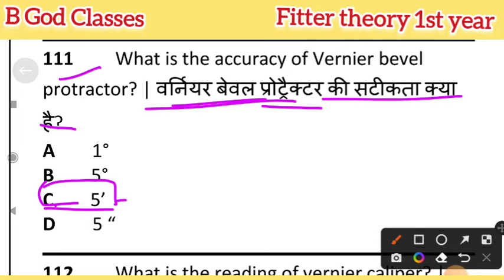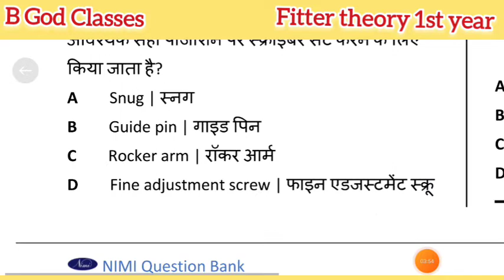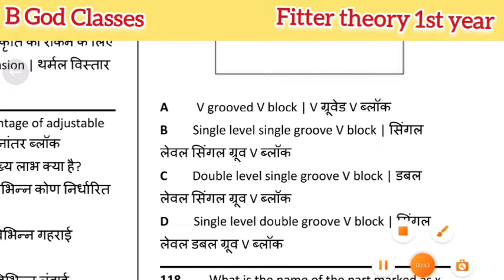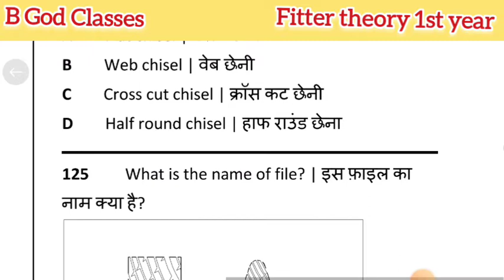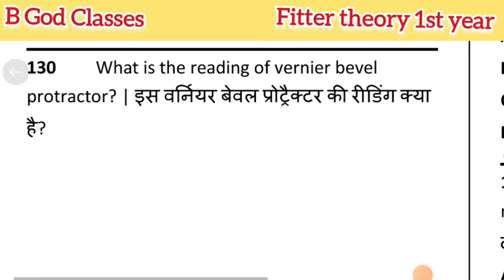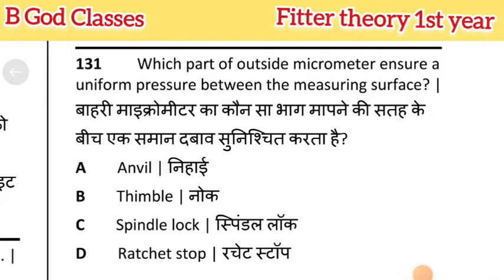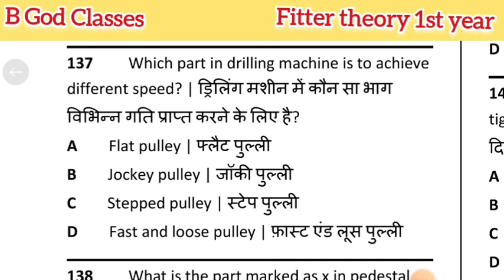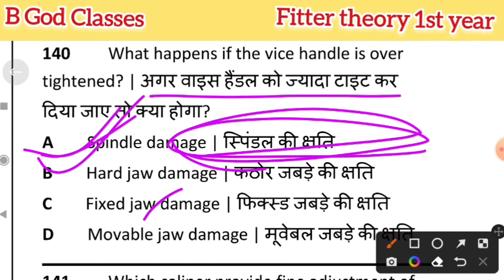Basic Fitting || class-5 | ITI Fitter theory nimi pdf MCQ Question | 1st Year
fitter theory nimi Question
fitter theory nimi Question 1st year
1st year nimi Question

BY- Kamlesh Rathor